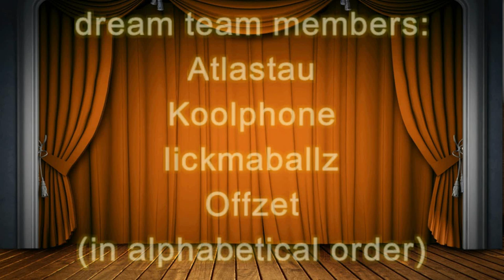The Funniest Evening in whole PS2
Starring in alphabetical order:
Atlastau
Koolphone
lickmaballz
Offzet
as a drunk dream team in valky/lib :)